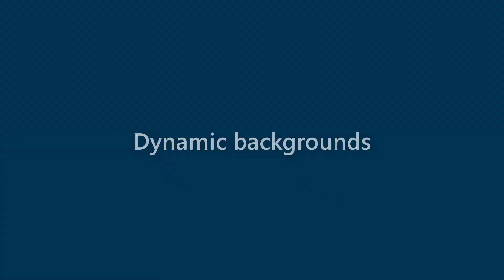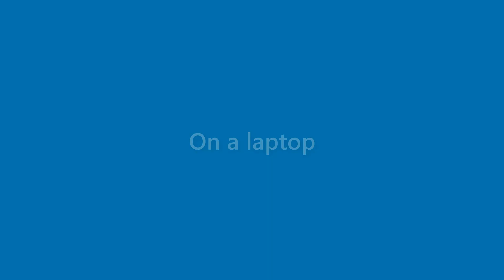Julianna Lawson - appearance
Name Look - Julianna Lawson - appearance. In this video we present "Julianna Lawson" name look and feel in various scenarios.
This video will cover:
How does "Julianna Lawson" look as a personal letterhead?
How does "Julianna Lawson" look on a business card?
How does "Julianna Lawson" look on a computer/laptop screen?
How does "Julianna Lawson" look with different background colors?
How does "Julianna Lawson" look with various fonts?